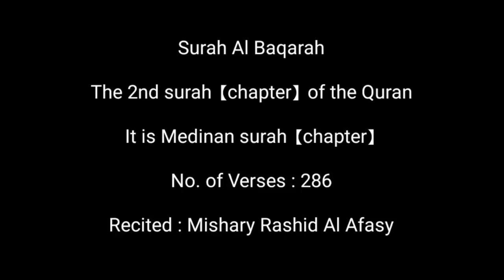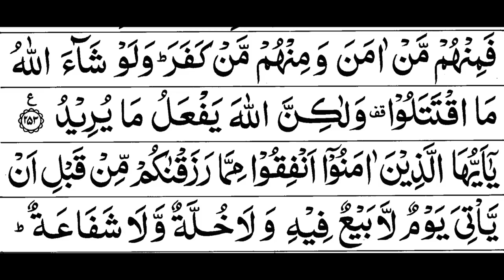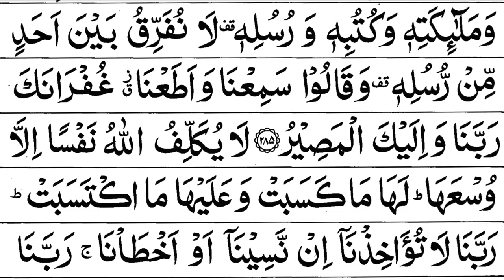Surah Al Baqarah By Mishary Rashid Al Afasy FHD With Arabic Text Full Screen.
Most beutiful reciting